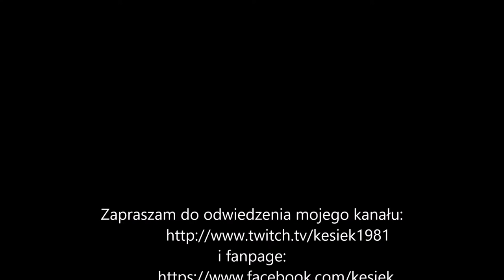Prezentacja i otwarcie placu zabaw na Osiedlu Pławo.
W filmie pokazuje jak zmienił się plac zabaw na moim osiedlu, gdzie się wychowałem. Film nagrywany w nocy. W dzień było z samego rana otwarcie.

🔴Reflinek na zakupy w KARMANIMAL:
►kesiekpl

💲Indywidualne konto💲
►Ekonto M bank: 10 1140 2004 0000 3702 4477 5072🏋️

                     i
🔴Fanpage:

Mój Sprzęt do streamowania:

Windows 7 64-Bit Windows 10 64 Bit CPU TYPE:

Intel I-7 I7 7700K
Motherboard:

GA-Z270XP-SLI
SYSTEM MEMORY:

Corsair 16GB 3000MHz Vengeance LPX Red
Graphics Card:

Geforce Gigabyte EAGLE RTX 3070 OC
Mouse:

Logitech G502 Proteus Spectrum Gaming Mouse RGB
Hard Dysk:

Seagate Baracuda 1TB
SSD:

Monitor:

Samsung s27D390
Do kolejnego podglądu na czat.
Samsung S10e.

Microphone

Blue Yeti
Video capture card:

Klawiatura

Klawiatura Mechaniczna Aorus K7

Headset:

Gigabyte Force H5